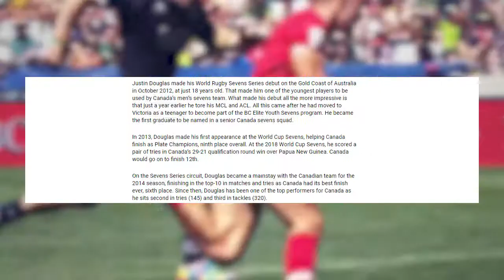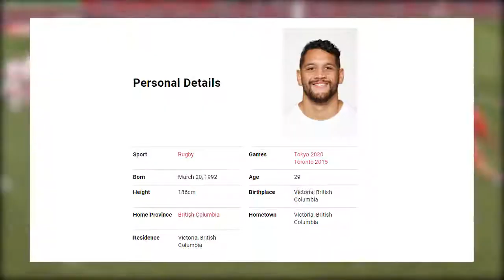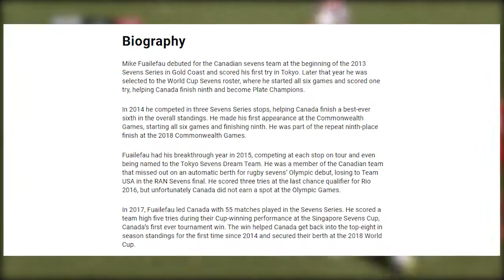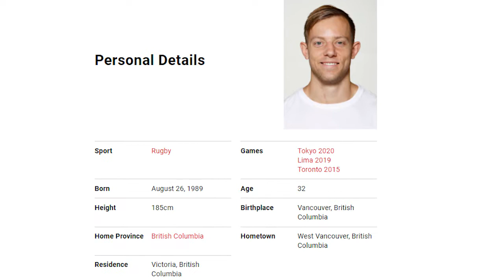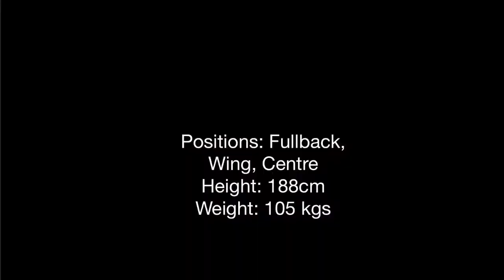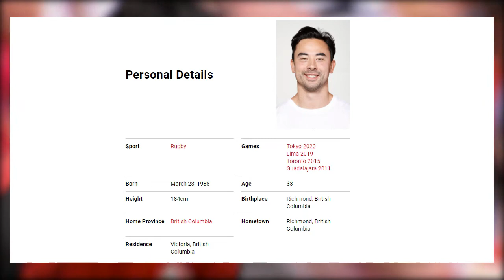Canada Rugby 7s | Men's TOP Players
Here are the TOP players we have selected from the Canada Men's Rugby 7s team!

00:Canada Rugby 7s Men's Team
02:03 Justin Douglas
04:25 Mike Fuailefau
07:03 Harry Jones
10:07 Nathan Hirayama